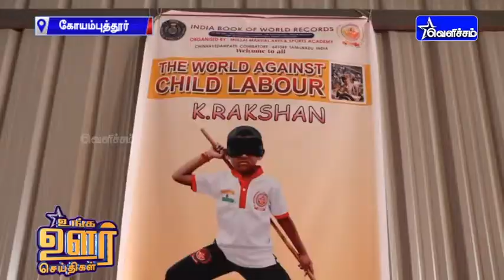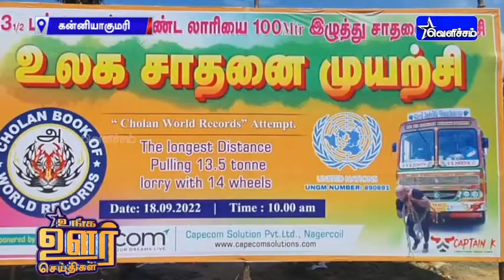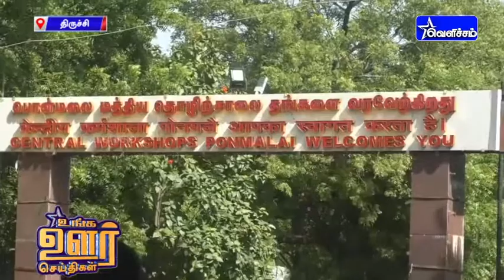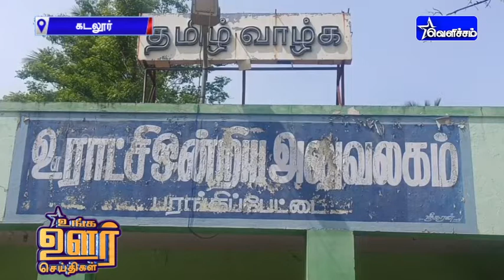உங்க ஊர் செய்திகள்| Unga Oor Seithigal | 19-09-2022 | 7.30 PM | VelichamTV